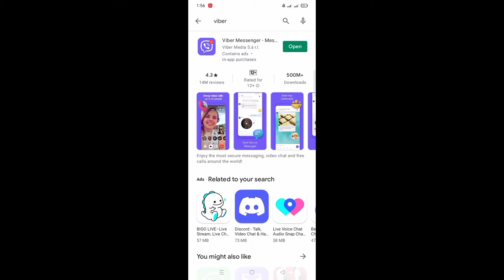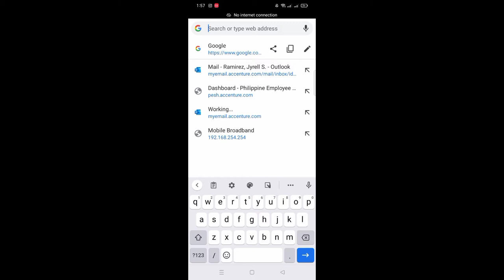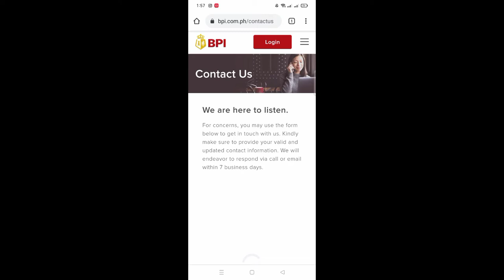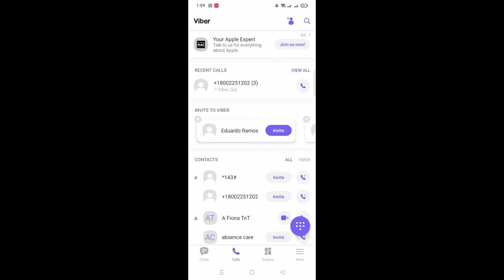Calling BPI hotline for free...